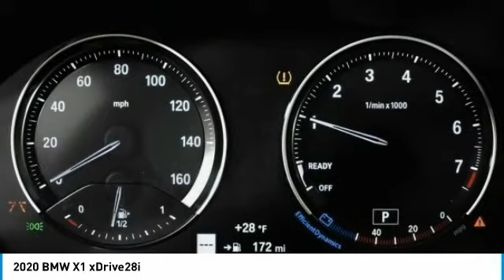2020 BMW X1 Schererville, Chicago, Gary, Lansing 20197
2020 BMW X1 xDrive28i

Moonroof, Heated Seats, Nav System, Power Liftgate, Back-Up Camera, CONVENIENCE PACKAGE, WIRELESS CHARGING. FUEL EFFICIENT 31 MPG Hwy/23 MPG City! Mineral Grey Metallic exterior and Mocha Dakota Leather interior, xDrive28i trimKEY FEATURES INCLUDENavigation, All Wheel Drive, Power Liftgate, Back-Up Camera, Turbocharged BMW xDrive28i with Mineral Grey Metallic exterior and Mocha Dakota Leather interior features a 4 Cylinder Engine with 228 HP at 5000 RPM*.OPTION PACKAGESCONVENIENCE PACKAGE Auto-Dimming Interior & Exterior Mirrors, Auto-Dimming Rearview Mirror, Ambient Lighting, Comfort Access Keyless Entry, Lumbar Support, Power-Folding Mirrors, LED Fog Lights, Panoramic Moonroof, SiriusXM Satellite Radio, 1 year All Access subscription, Universal Garage-Door Opener, HEATED FRONT SEATS & STEERING WHEEL Heated Steering Wheel, Heated Front Seats, WIRELESS CHARGING WiFi Hotspot, complimentary 3-month or 3GB trial, TRANSMISSION: STEPTRONIC AUTOMATIC (STD).VISIT US TODAYFor the Best Price - Great Service - BMW of Schererville - We are only minutes away.Horsepower calculations based on trim engine configuration. Fuel economy calculations based on original manufacturer data for trim engine configuration. Please confirm the accuracy of the included equipment by calling us prior to purchase.